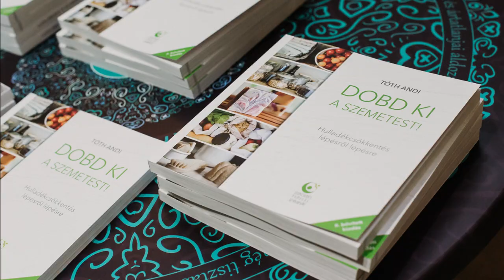Környezettudatos horgolt gyümölcsös zsák készítése egyszerűen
Ha valakinek nincs varrógépe, hogy elkészítse a textilzsákjait, vagy nem szeretnekézzel varrogatni, annak jó megoldás lehet, ha horgol egy zsákot. Ehhez csak horgolótű, fonal és egy kis kézügyesség szükséges.
Előre elárulom, hogy nem tanultam horgolni. Kötni anyukám megtanított amikor gyerek voltam, de a jelenlegi horgolási tudományomat az internetről szedtem össze. Éppen ezért az a kis zsák, aminek az elkészítését megmutatom nektek, a lehető legegyszerűbb horgolási technikával készül.

A textilzsákok – ebben az esetben a hálós retro hangulatúhorgolt zsákok – tökéletesen ki tudják váltani az egyszer használatos, rövididő után eldobásra ítélt műanyag zacskókat. Ez egy nagyon kicsi lépés a hulladékmentes életmód felé, de hiszem, hogy minden kis lépés számít. A textil/horgolt/kötött zsákok használatával már el is indultatok egy környezettudatosabb szemléletmód felé.
Ne felejtsétek el azonban, hogy az egyik legtudatosabb lépés, ha a fogyasztásunkat optimális szintre csökkentjük. Azaz asok szép textilzsák birtoklása nem indokolhatja a fölösleges vásárlást. Magyarul attól, hogy elkészítesz és használatba veszel egy újabb textilzsákot a műanyag helyett, még nem jelenti azt, hogy a piacon vagy a boltban mindet meg is kell pakolni termékekkel. Ne felejtsd el, hogy csak annyit vásároljatok,amire valóban szükségetek van. Ezzel csökkenthető az elkerülhető hulladékmennyisége.
A horgolt zsák elkészítésénél nálam fontos szempont volt az is, hogy a felhasznált alapanyag is tudatosan kerüljön kiválasztásra. Így a kék horgolt zsák elkészítéséhez az egyik helyi használt ruha boltban szereztem be egy 100% pamut fonalból kötött pulóvert. Ez lett a horgolt zsákom alapanyaga. Ezzel egy már korábban legyártott, használt, de jó minőségű ruhadarabnak adtam új életet.

A horgolt zsák elkészítésének folyamatát itt olvashatjátok:
0. kör: 6 szemes mágikus kör
1. kör: Minden szembe dupla rövidpálca, a kör végére 12 szemet kapunk.
2. kör: minden 2. szemet duplázunk, a kör végén 18 szemet kapunk.
3.-sokadik kör: 2-3-4-5 szemes láncsort a mellette lévő hurokba horgolunk. Addig növeljük a láncok hosszát, amíg megfelelőnek nem találjuk a zsák aljának méretét.
Következő sok kör: megtartjuk az utolsó kör láncszem mennyiségét, és ezzel folytatjuk a hotgolást. Ezzel alakul ki a zsák nóhengeres magassága. Addig folytatjuk, amíg elég nagynak nem ítéljük meg a zsákot.
Utolsó előtti kör: Minden rácsba 4 rövidpálcát horgolunk, ez megadja a zsák szélét.
Utolsó kör: Felváltva horgolunk 2 láncszemet és 2 rövidpálcát. Így egy apró lukú sort kapunk. Ezekbe a lukakba lehet befűzni a szalagot, zsinórt. Ennek segítségével a zsák szája zárható, összehúzható lesz.

A videó és a leírás együtt remélem segít a zsák elkészítésében nektek is.

🌼Akit a képek nézegetése inspirál, hogy élhetőbbé tudja tenni a környezetét, annak Instagram oldalamat ajánlom